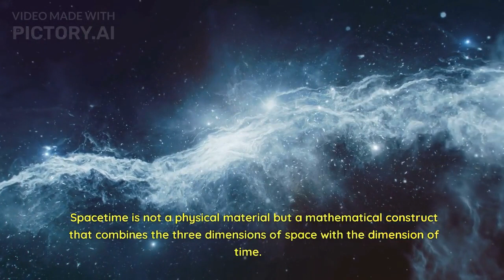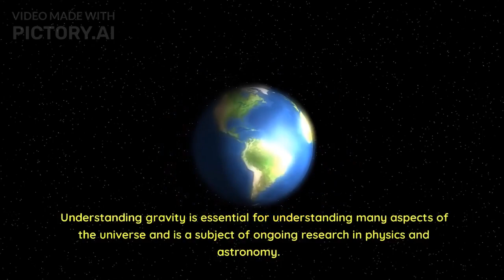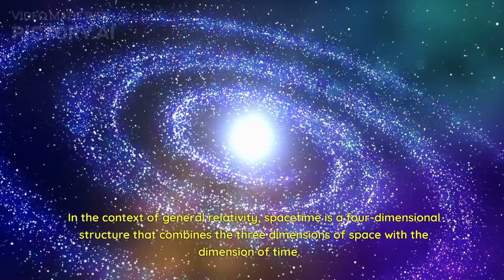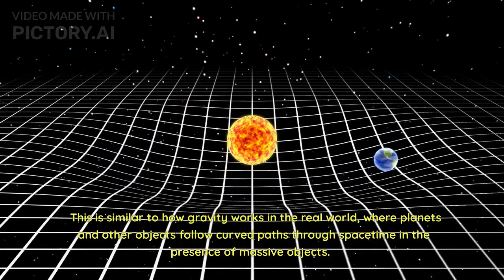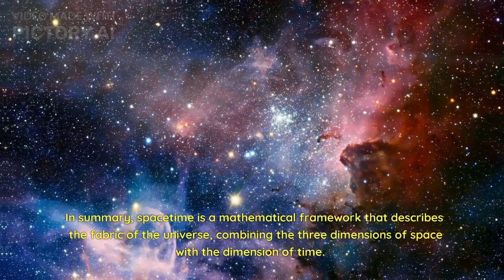Is Gravity an ILLUSION? Discovery that changed physics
In this video, we explore the fascinating topic of gravity and its true nature according to the General Theory of Relativity. While we commonly think of gravity as a force that pulls objects together, Einstein's revolutionary theory proposes that gravity is actually the curvature of spacetime caused by the presence of massive objects. We dive deep into the concept of spacetime and its mathematical framework, including the Einstein field equations and the Riemann curvature tensor. We also explore real-world examples of curved spacetime, such as the bending of light and the behavior of black holes. This video is a must-watch for anyone interested in the fundamental forces of the universe and the ongoing research in physics and astronomy.